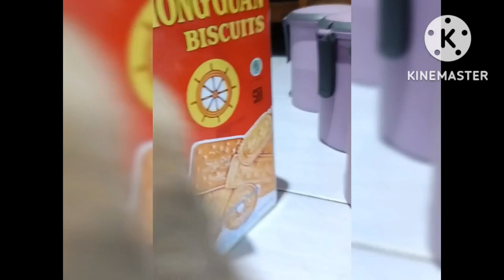"KUCING TUMBEN DI RUMAH"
Betem tumben Anteng dirumah, main dan nercanda 🥰